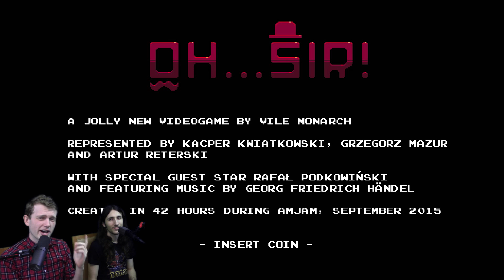Oh...Sir! | A Parrot For Your Problems.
In this episode BlueShoes and Wuldor play a fun short game free game on steam called Oh...Sir! The point of the game is to get a better insult.

As always stars have a great day!